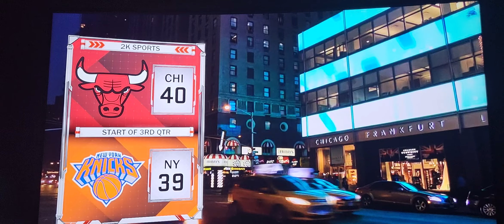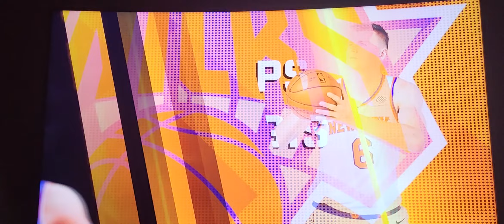February 2, 2024